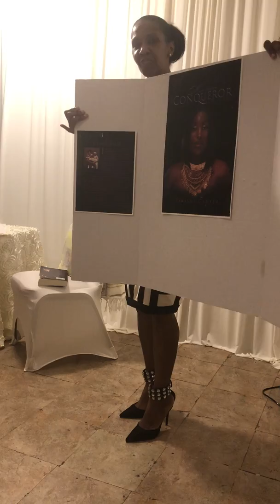Woe 2 Woe Conference 2